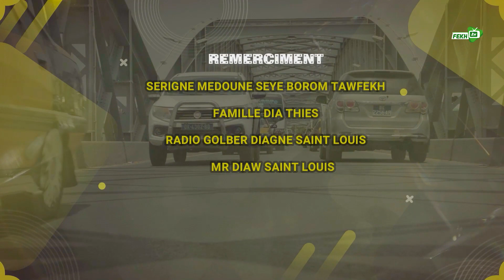GANU NDAR SAISON 2 NIANKOU AK MANOUMBÉ EPISODE 46